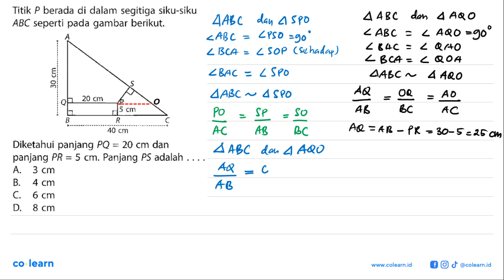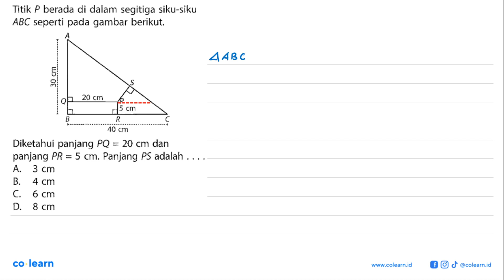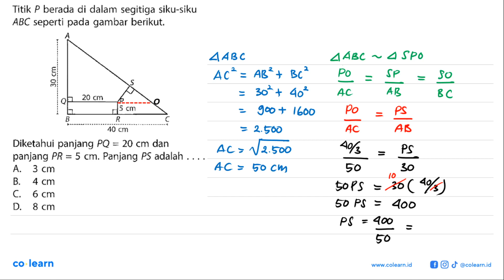Titik P berada di dalam segitiga siku-siku ABC seperti pada gambar berikut. Diketahui panjang PQ=...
Titik P berada di dalam segitiga siku-siku ABC seperti pada gambar berikut. Diketahui panjang PQ=20 cm dan panjang PR=5 cm. Panjang PS adalah.

Topik atau Materi: Persegi Panjang - SEGI EMPAT - GEOMETRI - Matematika Kelas 7 SMP - K-13 Revisi

00:00 : Bedah Soal
01:00 : Konsep, rumus dan pengertian Persegi Panjang
01:18 : Langkah penyelesaian soal
08:41 : Jawaban akhir
09:11 : Penutup